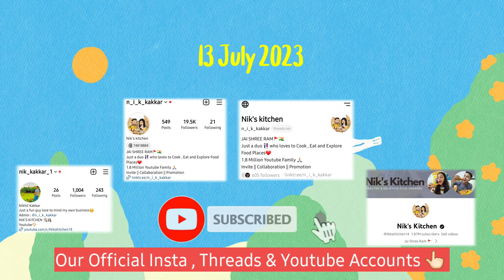Aaj Hua Motu Ka Makeover 😁